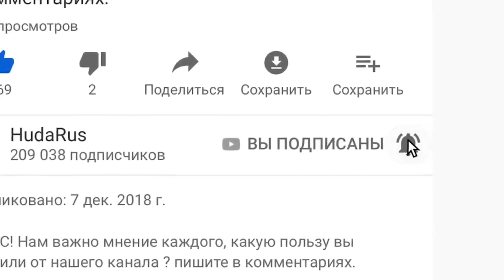Противостояние фараонов и сынов Исраиля Евреев | Сыны Исраиля | серия 6